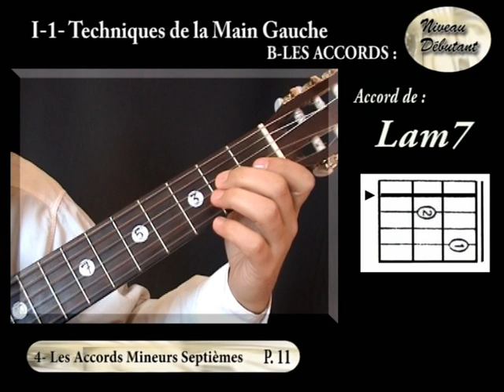SAA# Accord Lam7 à la guitare